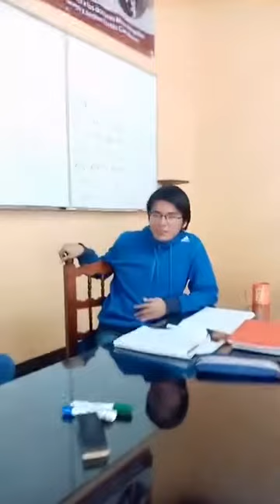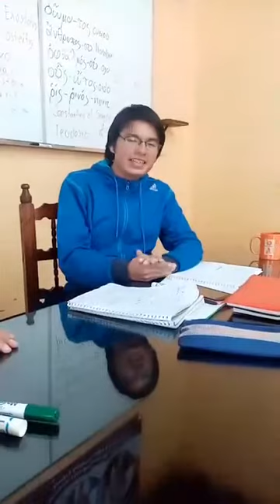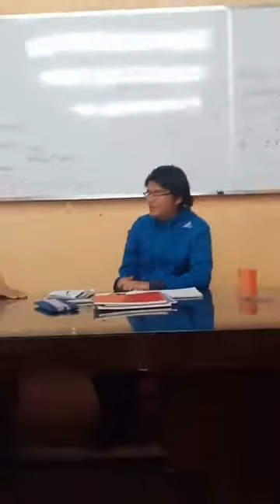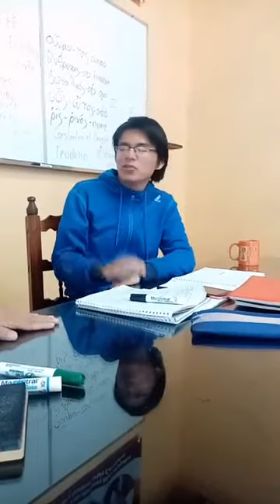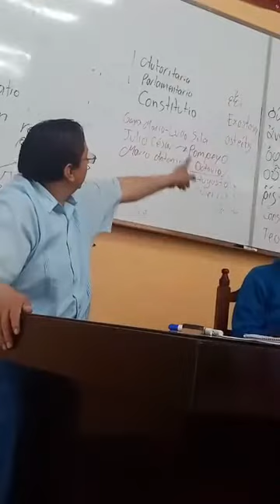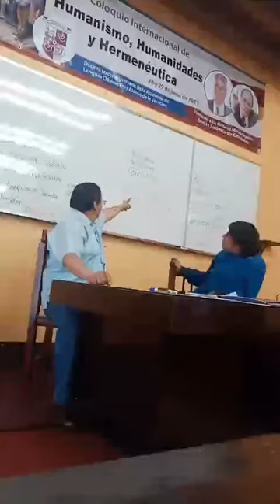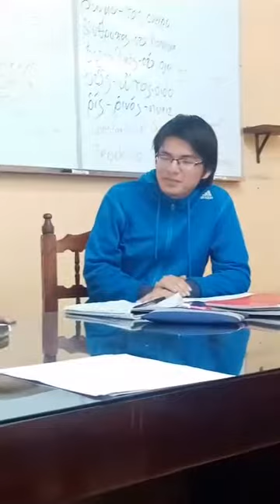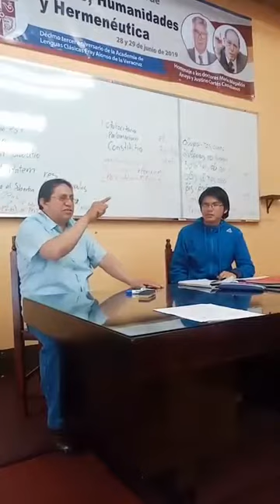Conversando con Abraham González Galicia, nuestro profesor de etimologías Grecolatinas del españo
Conversando con Abraham González Galicia, nuestro profesor de etimologías Grecolatinas del español. Desde la Academia de Lenguas Clásicas Fray Alonso de la Veracruz.